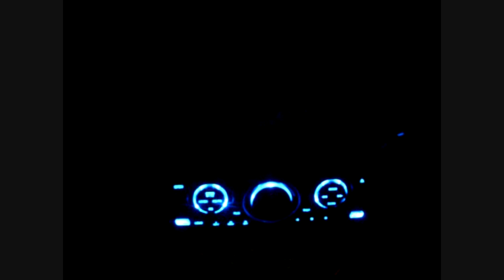Car Speaker LED Mod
Blue LEDs in the grill of the speakers linked to a sound reactive controller, so the lights pulse to the beat.